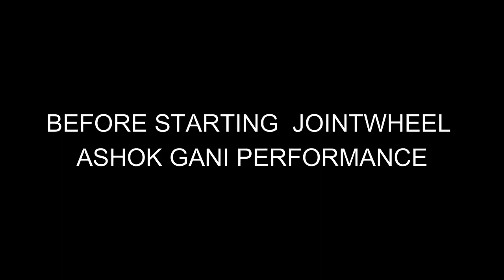PANGAL JATHARA || జాతర లో బోనాలు||ఫస్ట్ టైం ఎద్దుల బండి ఎక్కినా||PANGAL DAY 2